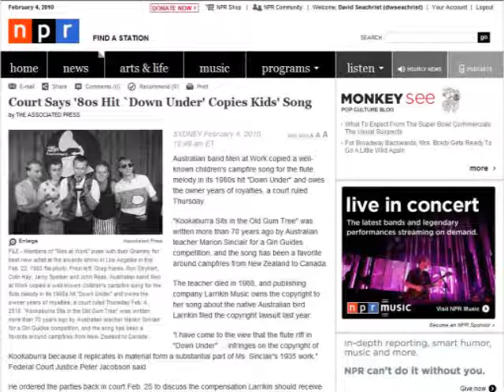Kookabureau-cRaps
Riff means Rip off would someone please explain this to the Lawyers